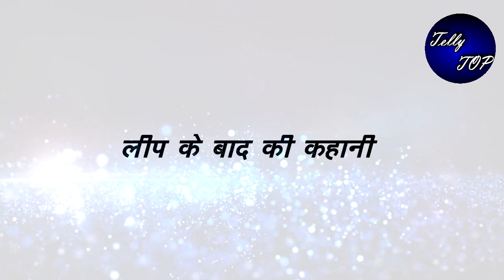KUNDALI BHAGYA || लीप के बाद दादी होगी अपाहिज, “यूं शर्लिन करेगी दवाई में छेड़छाड़”